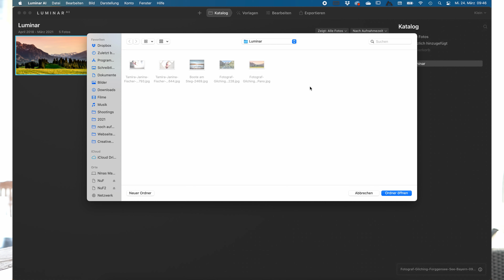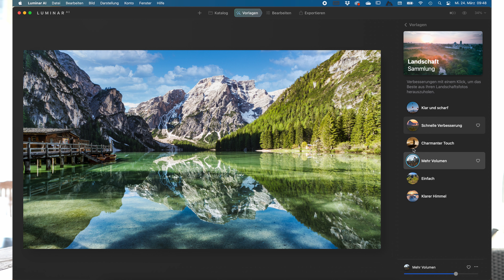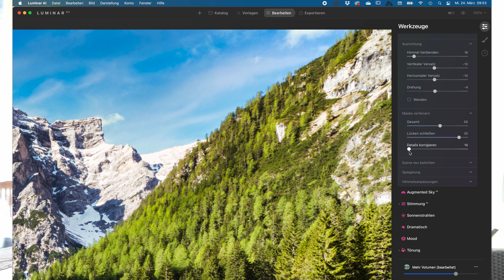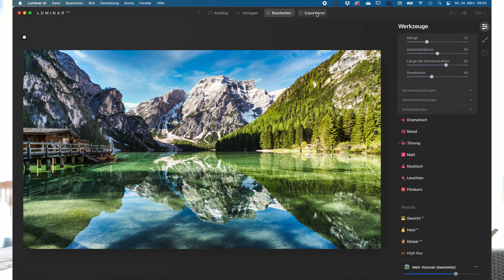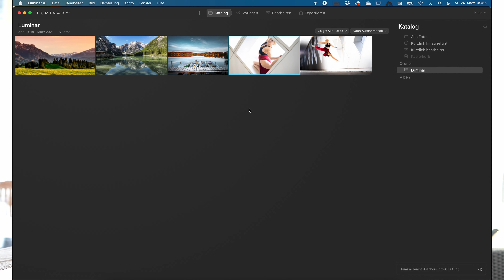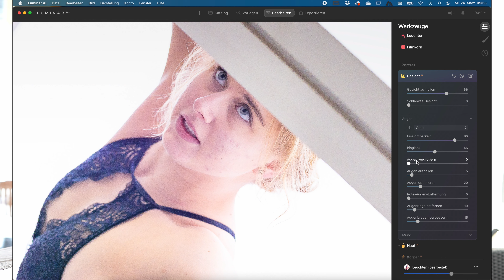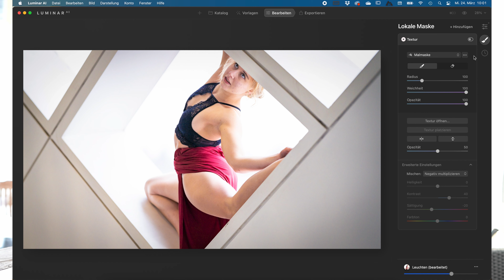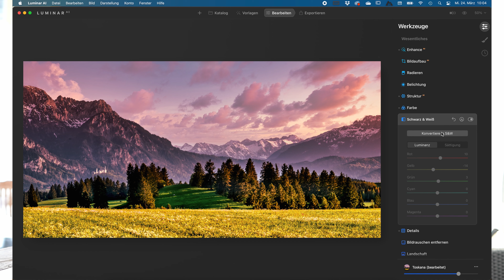LUMINAR AI REVIEW - Braucht man noch LIGHTROOM oder PHOTOSHOP?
In diesem Video stelle ich dir Luminar AI vor. Ein Video über Luminar NEO gibt es ganz frisch heute! Schau mal in meinen Kanal.

Luminar AI:
Klicke dazu auf den Link neben Janina10 und gib den Code ein, wie im Luminar Video beschrieben.

Objektive:
Sony 16-35mm GM

Bitte für Eintritt alle Fragen beantworten.